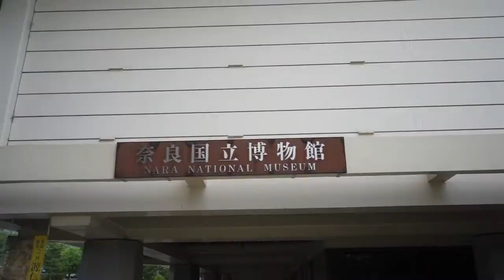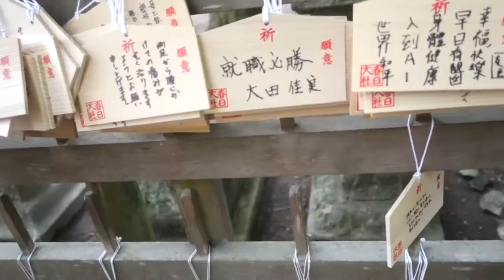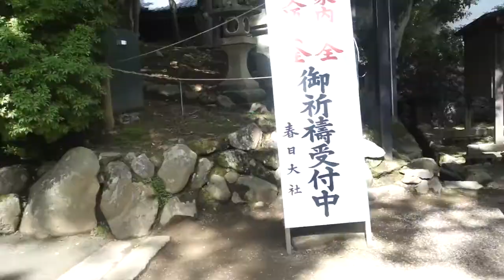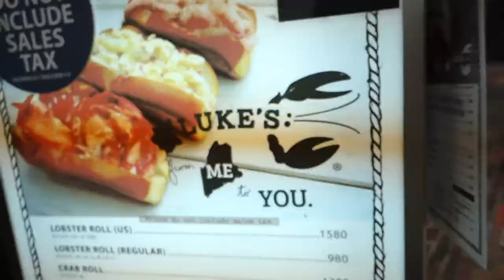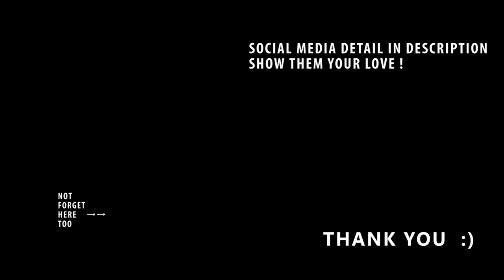TOURIST 999 - Secret Fountain & TVB Artist in NARA Deer park, JAPAN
Find them on social media !!
and SHOW THEM YOUR LOVE !

Day 3 of the tour. Had been a hot and sweaty tour for me.But had lots of fun at Nara that day, and of course with the deers. Going to a tourist's attraction is a compulsory included restaurant. If you are not going to a tourist attraction when you are travelling but a local place, then do not tell others that you are a tourist,instead tell them you are the to-be-localer.

*Peace*
(THANK YOU if you read this far,leave a peace in the comment)